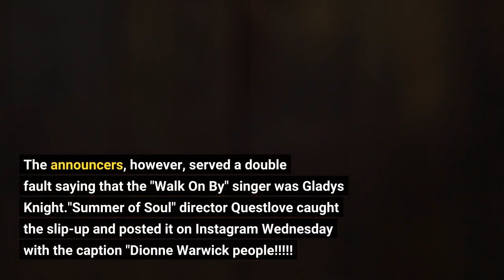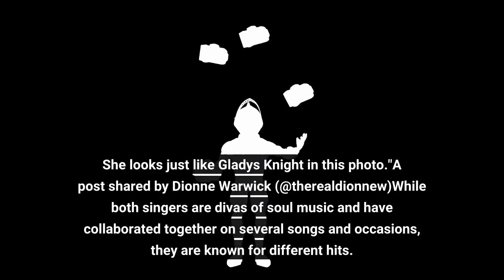Dionne Warwick reintroduces herself as Gladys Knight after US Open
People are so focused on Serena Williams' last tennis matches, they aren't sure who is in the stands — even if it's legendary songstress Dionne Warwick. During Williams' second US Open match in New York City against No. 2 seed Anett Kontaveit of Estonia Wednesday night cameras panned the arena to see who was in the star-studded crowd. Among the many celebrities, who have come out to support Williams during her last professional matches, was Warwick. The announcers, however, served a double fault saying that the "Walk On By" singer was Gladys Knight."Summer of Soul" director Questlove caught the slip-up and posted it on Instagram Wednesday with the caption "Dionne Warwick people! DIONNE WARWICK!""Hi, I’m Gladys Knight&mldr;," she wrote Thursday. "And instead of taking that midnight train to Georgia, I won’t walk on by but will say a little prayer for you."Warwick then posted a cheeky "Throwback Thursday" on Instagram, sharing a black-and-white photo of a young Knight. Tony award winner Melba Moore commented on Warwick's post, writing: "Dionne is on a roll today. She looks just like Gladys Knight in this photo."A post shared by Dionne Warwick (@therealdionnew)While both singers are divas of soul music and have collaborated together on several songs and occasions, they are known for different hits. Knight is known as being the frontwoman with The Pips, creating the Grammy-winning song "Midnight Train to Georgia." Warwick has won five Grammys and has had two No. 1 songs on Billboards Top 100. One of the No. 1 songs features Knight as well as Stevie Wonder and Elton John, "That's What Friends Are For."More: Dionne Warwick says she's still 'waiting for a response' from Nicki Minaj and Tasha CobbsThis isn't the only identity mixup at the 2022 US Open. Social media was in a frenzy Monday night when Laverne Cox was mistaken for Beyoncé. Cox found the moment funny and posted tweets from the error on Instagram."Not me getting mistaken for @Beyonce at the USOpen tonight then trending on Twitter as the internet cackles over the mistaken identity," Cox posted on Instagram Monday. "These tweets are funny as hell."Cox followed up with outfit details that contributed to the mixup, including a Mugler bodysuit which is a designer Beyonce has often worn in the past, on Instagram Tuesday.  As the "Orange is the New Black" star strutted in her tennis spectator outfit on Instagram she played her faux-döppelganger's song "Alien Superstar."US Open: Laverne Cox serves a Beyoncé look as fans mistake her for the singer